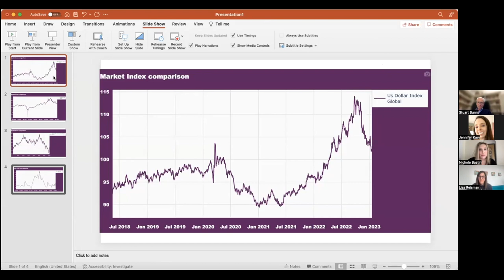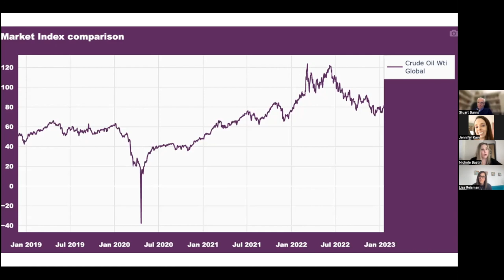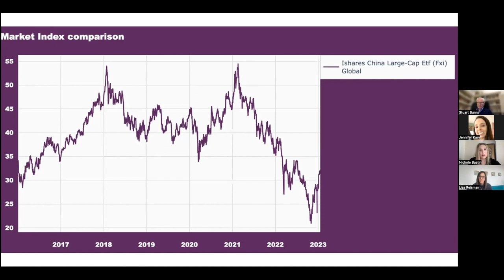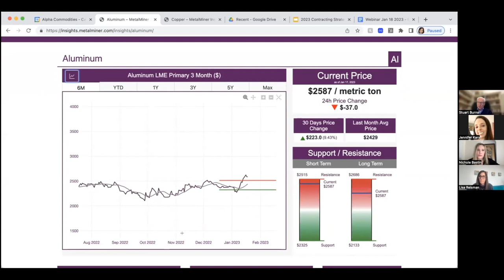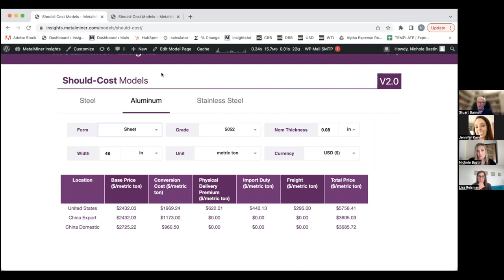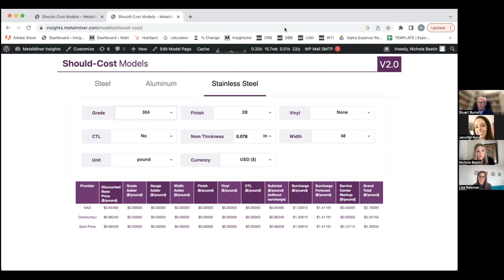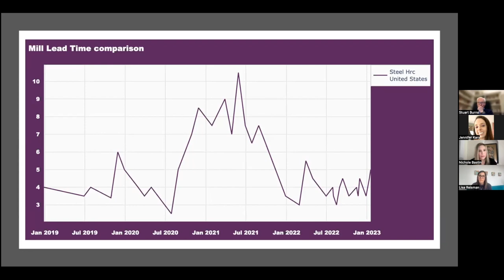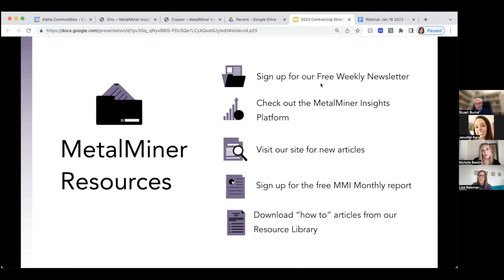2023 Metal Market Predictions, Forecasts & Sourcing Strategies Workshop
Get weekly updates on metal price trends and other commodity news with MetalMiner's Weekly Newsletter

Calling all procurement directors needing to generate cost savings in a recessionary market. This workshop discusses:

- The macroeconomic indicators that are “showing us the way” with an emphasis on the USD index, the S&P 500, Chinese markets and the “breakout metals” for 2023
- Specific price dynamics underlying the “breakout metals”
- Learn how to answer your executive team’s questions on how you will achieve cost reductions in 2023
- Walk away with specific sourcing strategies to use in recessionary markets specifically for aluminum and stainless steel